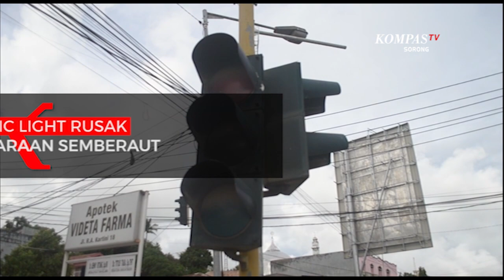Traffic Light Rusak Kendaraan Semberaut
SORONG,KOMPAS.TV  Traffic light yang berada di jalan Ahmad Yani dan Yan Mamoribo mengalami kerusakan, akibatnya pengendara yang melintas di jalan ini merasa terganggu hingga menimbulakan kemacetan dan berujung kecelakaan karena tidak ada pengatur lalu lintas di kawasan ini.

Traffigt light yang berada di jalan ini sudah sering mengalami kerusakan, sehingga kawasan ini sering terjadinya kemacetan dan kendaraan yang semberaut. Pengendara sering mengeluh karena kurang adanya perhatian instansi terkait yang menangani perbaikan traffic light.

Kendaraan dari dan hendak menuju ke arah kampung baru dan boswesen tepatnya di jalan Ahmad Yani, begitupun yang hendak belok dan keluar dari rufey pemda tepatnya jalan yan mamoribo, distrik sorong barat kota sorong para pengendara sering merasa terganggu saat berbelok arah.

Pengguna jalan berharap pemerintah dapat memperhatikan situasi ini, jika tidak segera diperbaiki akan berdampak fatal bagi para pengendara yang melintas di jalan tersebut. Ini merupakan kawasan penghubung jalan menuju tempat wisata tanjung kasuari, sehingga perlu diperbaiki demi menghindari kecelakaan di jalan.